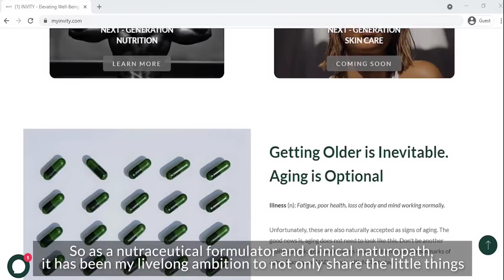Why is NMN important? The science behind Invity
NMN is at the forefront of anti-ageing research. Eugene He has invested research into bringing you products that utilise this technology to promote health and longevity.